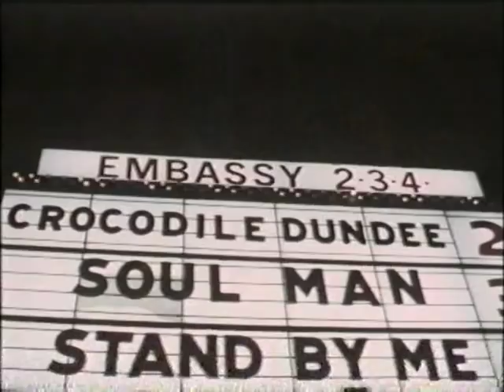Jakarta (Jakarta) - Trailer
Trailer de "Jakarta" ("Jakarta").